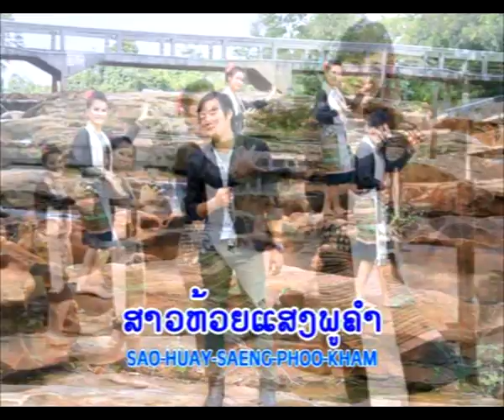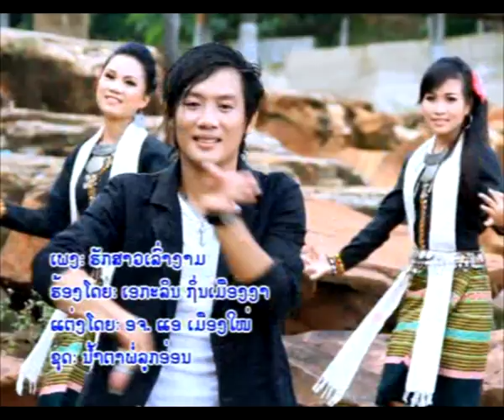ຮັກສາວເລົ່າງາມ Karaoke ຮ້ອງໂດຍ ເອກກະລິນ ຖິ່ນເມືອງງາ ฮักสาวเล่างาม ศิลปีน เอกกะลิน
Title: ເພງ: เพลง:ຮັກສາວເລົ່າງາມ ຄາຣາໂອເກະ karaoke, ฮักสาวเล่างาม คาราโอเกะ.
- ຮ້ອງໂດຍ: ผู้ร้อง: singer by: ເອກກະລິນ ຖິ່ນເມືອງງາ , เอกกะลิน ถิ่นเมืองงา , aekkalin thingmeungnga.
- ປະພັນໂດຍ: ผู้เขียนเพลง: author By : ອ.ຈ ແອ ເມືອງໃໝ່, อ.จ แอ เมืองใหม่.